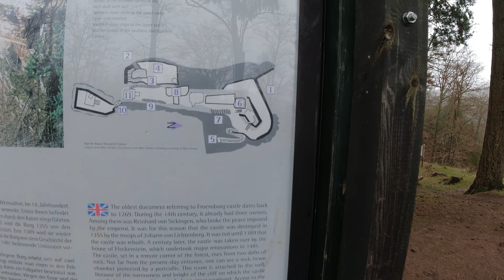Auf rotem Fels | Château de Froensbourg | Wandern Elsass | Niedersteinbach | FR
✒️Tourbeschreibung ⬇️ Château  de Froensbourg
Herzlich Willkommen auf meinem Kanal! "Guck ä mol ä Wegle im Wald" Schön das Du den Weg zu mir gefunden hast Vielen Dank
Danke!

Weitere Videos zu Wandern im Elsass 🗂️⬇️

✒️Tourbeschreibung: ⬇️
Kurztrip: Reine  Gehzeit 2 Stunden Anspruch: leicht. Start meiner Tour war auf der Parkplatz am Fleckensteiner Weiher an der D925 gegenüber Zufahrt Château fort de Fleckenstein. Zwischen Schönau und Lembach Elsass. Wegweiser Deutsch Französischer Burgenweg ( Schwarze Burg auf Weisen Grund) Den selben auch zurück.

Link: zur Tour Beschreibung:✒️⬇️

Nützliche Links:✒️⬇️
Info: Château  de Froensbourg ✒️⬇️
Dieser Kanal ist KOSTENLOS und Verpflichtet zu nichts. Danke für ein Abo | Like | und Kommentar

Herzlichen Dank Guck ä mol ä Wegle im Wald Grüßle Robert

Das Herunterladen, Kopieren, Vervielfältigen und Veröffentlichen meiner Videos verstößt gegen das Urheberrecht und wird strafrechtlich verfolgt. Vielen Dank, dass Sie meine Arbeit respektieren.
Merci beaucoup Guck ä mol ä Wegle dans la forêt Grüßle Robert

Le téléchargement, la copie, la reproduction et la publication de mes vidéos enfreignent la loi sur le droit d'auteur et seront poursuivis. Merci de respecter mon travail.
and you won't miss any more tours. Subscription and channel are free.
Thank you very much Look ä mol ä Wegle in the forest Greetings Robert